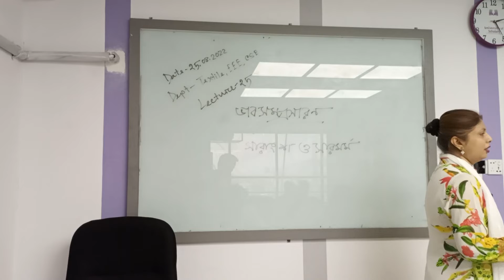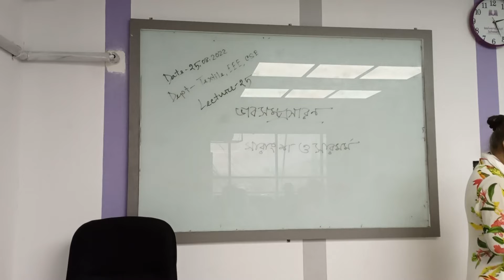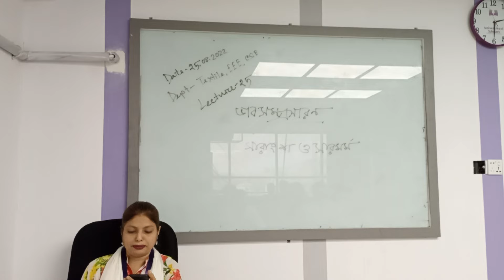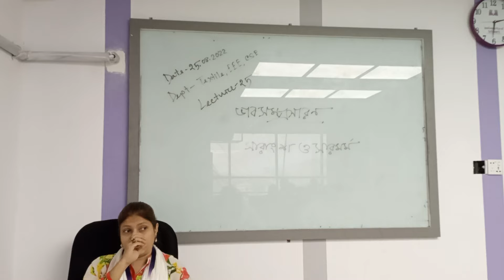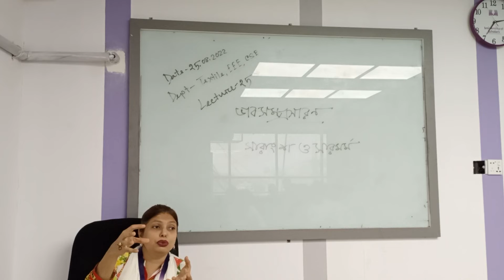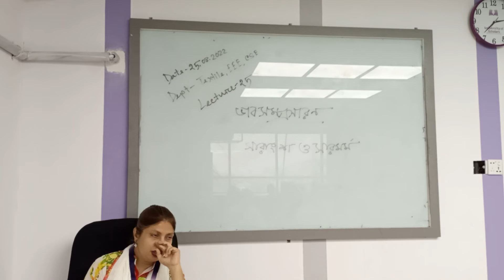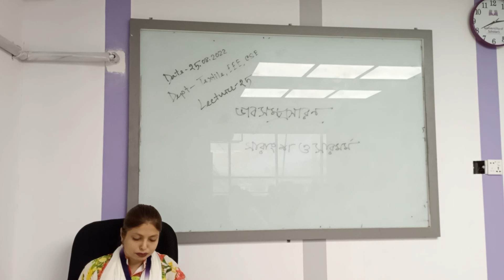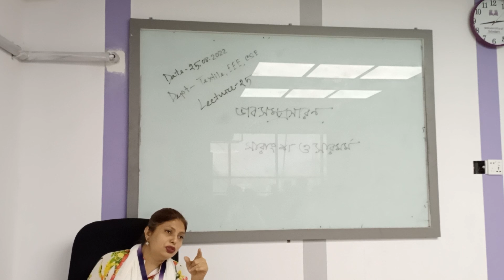Functional Bangali language(EEE,CSE,Tex)| Lec-25| English| Umme Shifati Islam|University of Scholars